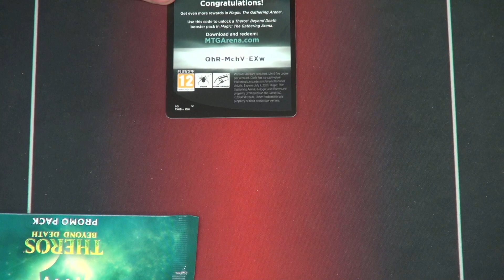FNM 03-06-20 The Crew Opens Some Promo Packs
Theros Beyond Death Standard

Live on Twitch for Friday Night Magic!

This event was held at Regular REL.

If we have the players' deck lists they will be posted